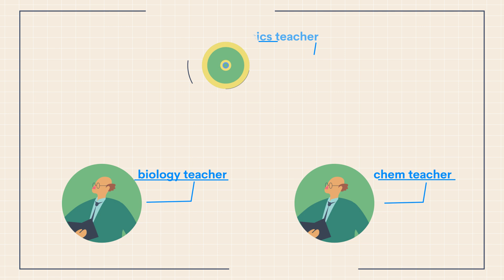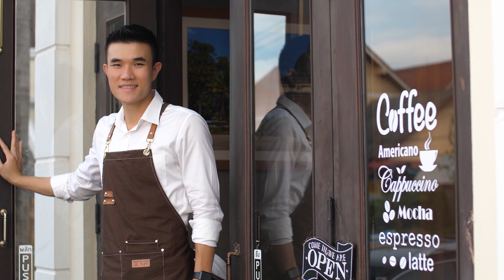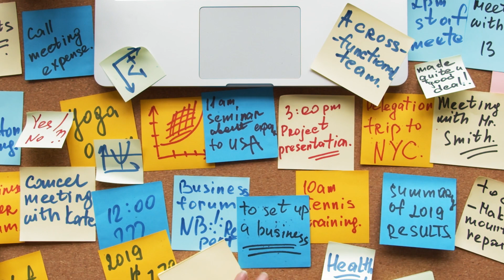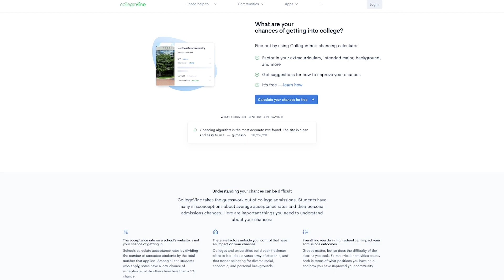How to ask for a letter of recommendation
Not sure how to get the right rec letters to complete your college applications? Then join Shravya as she goes over letters of recommendation: what they are, how to ask for them, and who to ask in the first place.

Want to know your chances of getting into elite schools?

What Makes a Good Recommendation Letter?
How to Pick Which Teachers to Ask for Letters of Recommendation
What is a Brag Sheet for College Recommenders?

We’ve also posted an abridged transcript below.

Requesting a letter of recommendation can be pretty daunting. That’s why today we’ll be going over recommendation letters in the college admissions process — so you’ll know exactly what to do and when.

First, let’s go over the purpose of recommendation letters. As you’ve probably noticed, most of what admissions officers use to evaluate applicants is self-reported — that means it comes from the applicants themselves. It’s easy to make a small bit of community service or a hurdle you faced look really impressive on paper. But it’s a lot harder to get someone else to vouch for you, especially if that someone is a teacher.

And that’s where recommendation letters come in. They give admissions officers or internship directors the opportunity to hear from those around you — like a teacher, coach, or mentor — and get their perspective on your record and accomplishments.

Now that you know what recommendation letters are for, actually getting one will be kind of like doing laundry — there aren’t that many steps on your end, but it can take a while, because you’re relying on external forces to do most of the work for you. Since you really don’t want to annoy the people helping you as they’re writing your letter of recommendation, we recommend starting this process as early as possible — ideally before the end of your junior year.

The first thing you’ll want to do is figure out who you want a recommendation from. Each school has different requirements, but most will require at least two letters of rec — so you’ll need to think of your recommendations as sort of a package deal. For example, if you were to request letters from your biology teacher, your chem teacher, and your physics teacher, the letters themselves would probably all sound the same. Having letters from, say, a history teacher, a math teacher, and a soccer coach would be a lot more interesting.

The first letter, then, should be from a teacher in the subject you plan to major in. The second should come from a teacher or coach who you think knows you best. If there’s another authority figure in your life who you’d like a college to hear from, that should be your third recommendation — if the college you’re applying to accepts that many. You should only submit an optional third letter if you think it’ll add a perspective your current list is missing.

Okay, you should have an idea now of who you’re going to ask. But before you get too eager, take a second to prepare and write up something called a ‘brag sheet.’ That’s a list of accomplishments that will help guide your recommenders when they write your letters. You’ll want to provide as much information as possible, and it should be tailored to each teacher. If there’s something in particular you want them to mention, make sure it’s on the brag sheet.

Now that you’ve narrowed down who you’re going to ask and prepared materials to help them, it’s time to make the jump. We’d recommend asking your teachers in person, but you can email them if you have to. Just make sure to provide as much information as possible. They should have a clear idea of the program you’re applying to, your intended major, and anything in particular you want them to focus on.

And that’s it! We can’t recommend enough that you start this process months before the actual deadline — your teachers’ schedules are already pretty full, and you’re probably not the only one asking them. If you are running close to the deadline, make sure to check in every two weeks or so to remind them and ask if they need any assistance.

We know it can still be intimidating to ask for a letter of rec, but keep in mind that your teachers, coaches, and mentors are your supporters and want you to succeed.